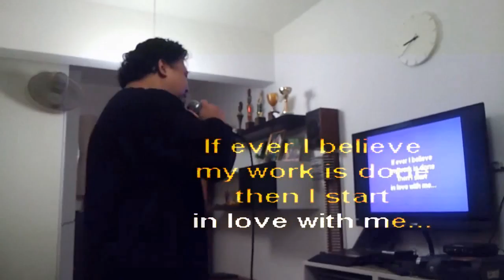brian McKnight - back at one (cover)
when somebody that came to my house, a guest who saw & heard me sang a Hari Raya Song on tv, a dikir barat song, and he said that my voice only suited to sing, nasheed, or dikir barat, so i begged to differ. What I should've said was with talent, hardwork & luck, versatility could be achieved, insha Allah.